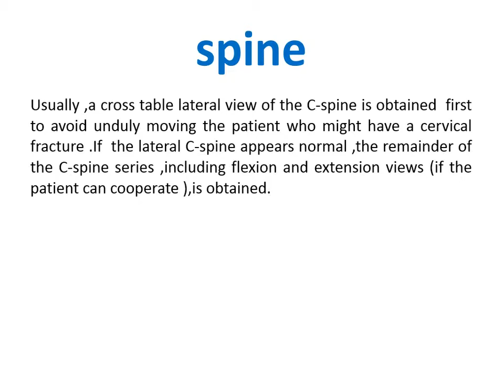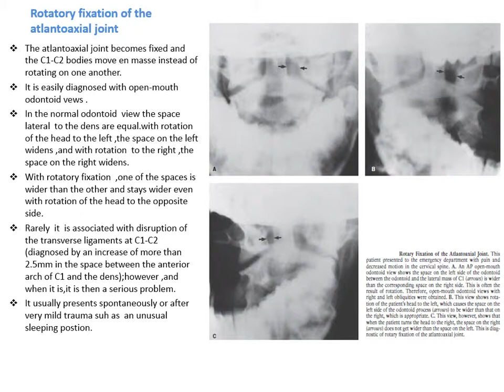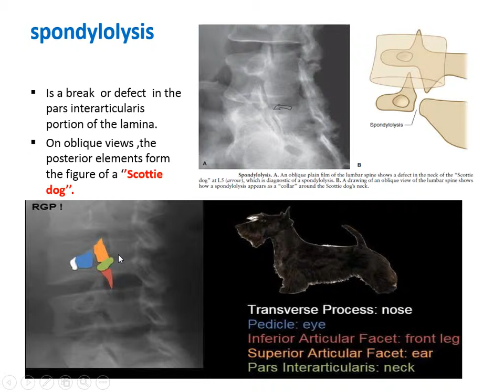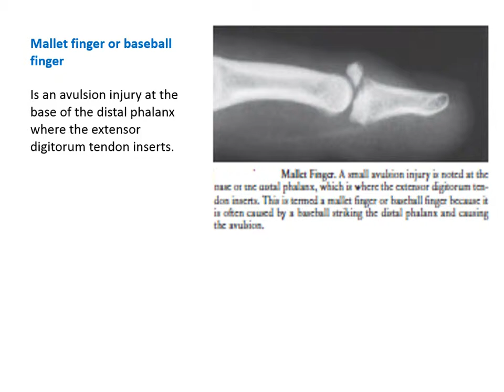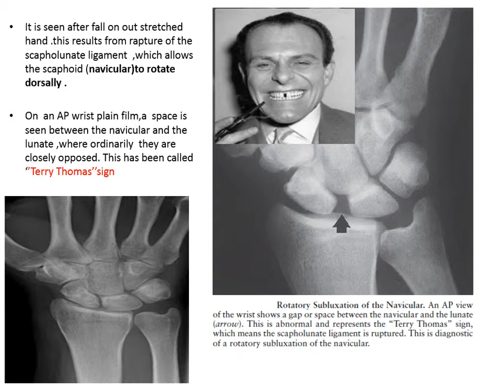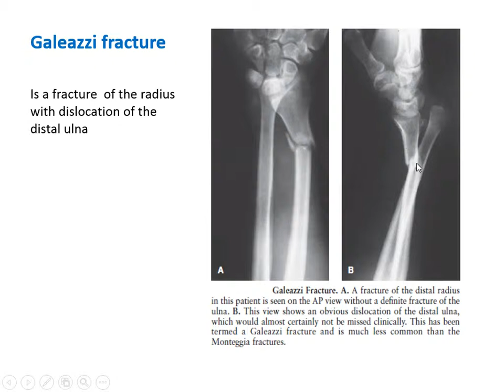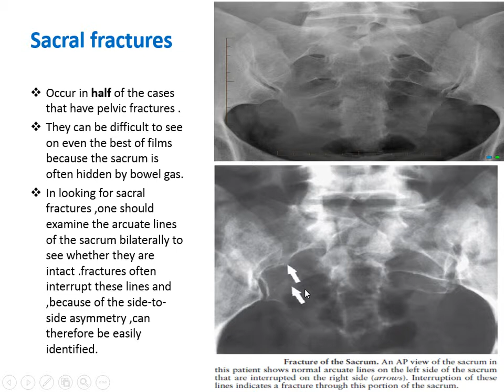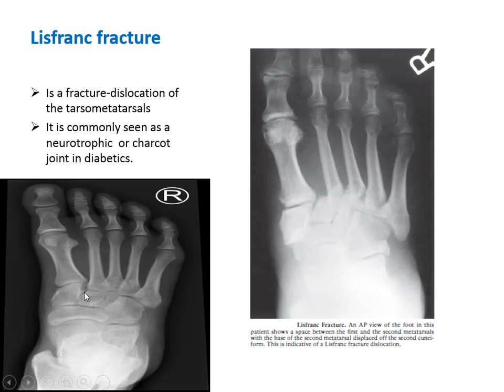week 40 skeletal trauma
Fundamentals of diagnostic radiology, skeletal trauma, CT, MRI, X-ray, fracture, radiology, residents, Dr. Ahmed D. Abdulwahab, Rizgary teaching hospital